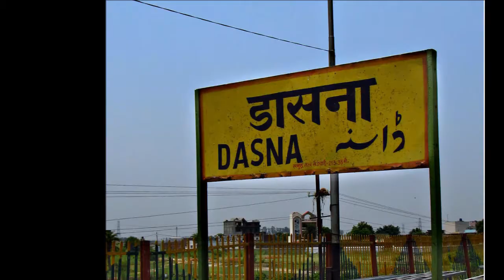[IRI] MADILY HONKING TWIN WDG4G Rushing Towreds Delhi at High Speed Near Dasna Station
ROZA Shed Twin WDG4G Loco with Empty Coal Rake Crossing Dasna Canal and rushing Towards Delhi

Few Info About WDG4G Locomotive :-

   The WDG-4G (Wide/broad Gauge Diesel Goods/freight, Class 4G) is a class of 4,500 HP Diesel-electric freight locomotive developed by GE Transportation based on its existing Evolution Series of locomotives for Indian Railways. The locomotives will be manufactured in a newly constructed factory(Diesel Locomotive Factory, Marhowra) in Bihar. They will be used exclusively for freight hauling and will replace the existing fleet of old Alco locomotives. They will also feature the most fuel efficient diesel engine(GEVO) used till now by Indian Railways. For driver's comfort,cabs will have air conditioning and toilets

   The development of WDG-4G loco can be traced back to September 2013, when the Ministry of Railways had received bids from six global firms: Siemens, Alstom, Bombardier, General Electric, CSR Corp and CNR Corp.  However, Indian Railways rejected the bid of both Chinese firms (CSR and CNR) for the two giant manufacturing projects in Bihar.

   In January 2014, the Union Cabinet gave its approval for setting up  Electric Locomotive Factory in Madhepura and Diesel Locomotive Factory (DLF) in Marhowra at an approximate cost of ₹1,293.57 crore (US$180 million) and ₹2,052.58 crore (US$290 million) respectively.

   On 9 November 2015, the Ministry of Railways awarded the contracts for Madhepura project and Marhowra project to Alstom and General Electric respectively in a collective amount of US $6 billion. This multi crore rupees deal was seen as the country's first FDI in the railway sector.  After winning the contract, General Electric started the designing of locomotives.They were designed by the Indian branch of GE Global Research in Bangalore.Both the locomotives are based on GE’s Evolution-series locomotives, which are one of the most fuel efficient and least emissions making locomotives in the world.To meet specific local requirements, the locomotive had to weigh only 22 tons per axle, while its American counterparts typically weigh 25 to 30 tons.GE faced a challenge to take out as much as 48 tons from the whole locomotive.

   The first locomotive rolled out GE's Erie plant on 3 August 2017 with the orange and yellow paint livery.

   General Electric’s first diesel locomotive arrived in India on October 11, 2017 from the US

   According to the contract, first 100 locomotives to be imported or assembled using imported kits and the rest 900 be built in India with 70% Indian content.The locomotives will be built at Diesel Locomotive Factory, Marhowra in Bihar which is a joint venture between Indian Railways and General Electric with the former owning 26% stake and later owning rest 74%. The plant is expected to be operational from the first quarter of 2018.

   The plant will produce 100 locomotives per year for 10 years from 2019. The railways will be paying a cost of Rs146·6bn for 1,000 locomotives. GE would maintain the locomotives until the 13th year of the contract, at which point Indian Railways would take over responsibility for maintenance.